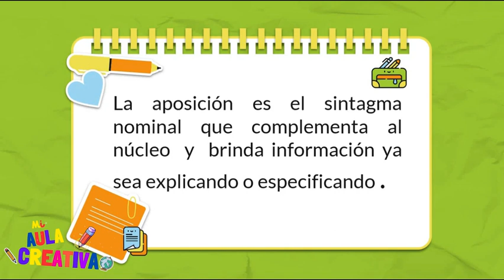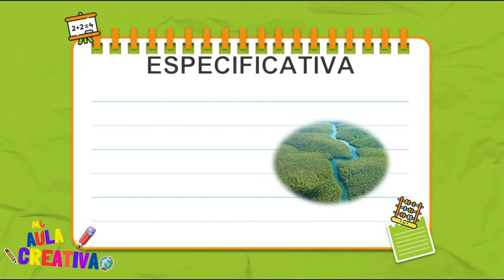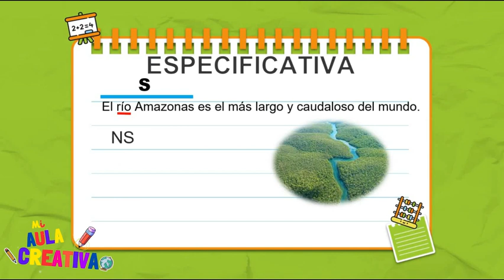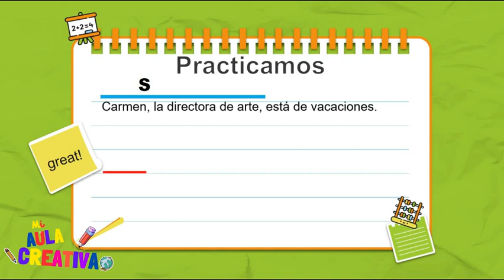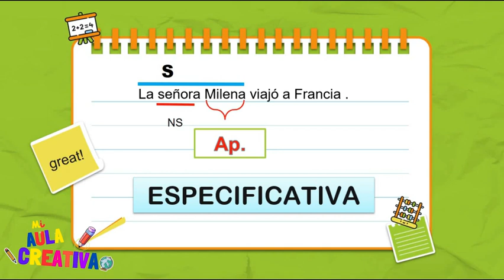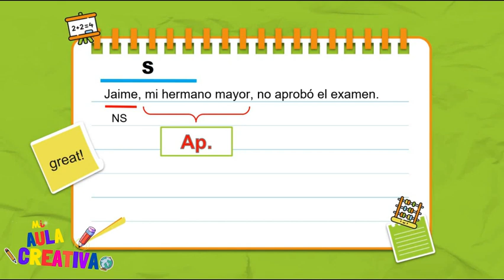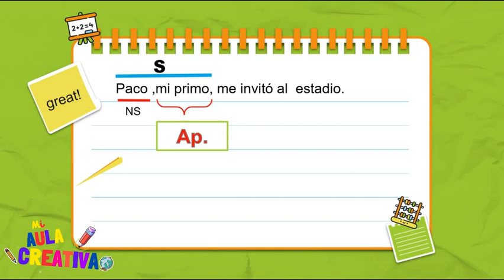CLASES DE APOSICIÓN - Con Ejemplos